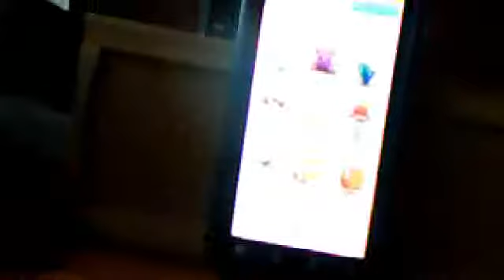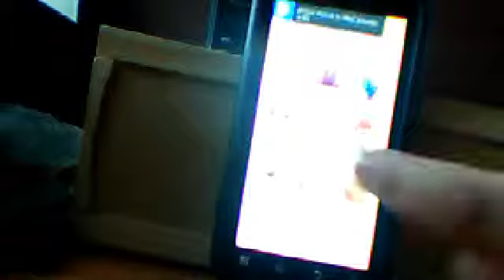pocoyo pic and sound sonido momentos parte 1